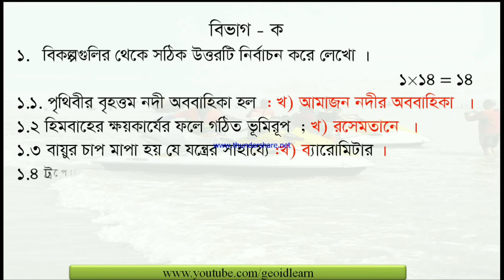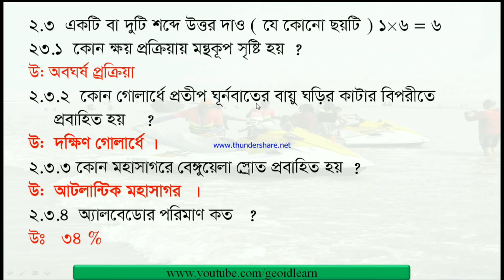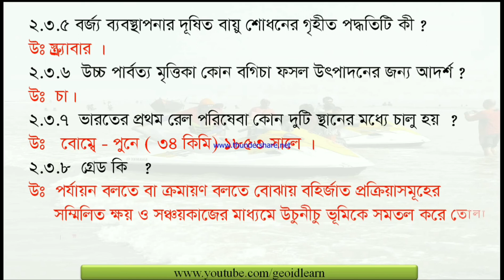ABTA Page No -145/ABTA Test Paper Solved 2020/Madhyamik Test Paper 2020/ GEOGRAPHY.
ABTA TESTPAPER SOLVED-2020#GEOGRAPHY

নদীপ্রবাহ . আদর্শ নদী কাকে বলে ?  River Course.What is Ideal River ? The Three Courses of a River?
ভারতের পরিবহন ও যোগাযোগ ব্যবস্থা | Indian Transport and Communication |MCQ|SSC |MSC|NET|
h